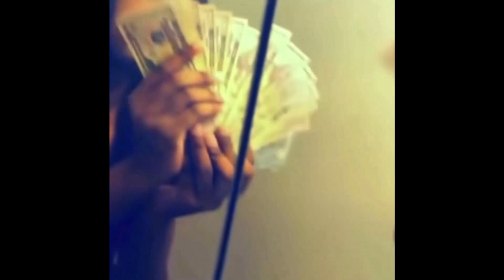Slaying zombies ￼on -Dead Island 2- (part3) 😮👀🧟‍♂️🧟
Roll up spark up enjoy the content 🏚🎮😎